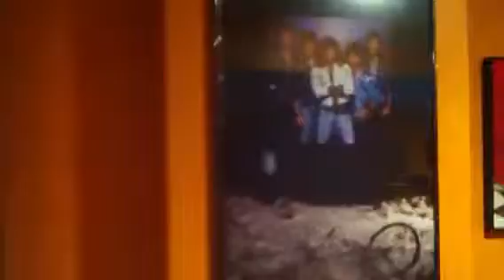WITHIN at Gotham Studios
Returning to Gotham Studios 12 years later!!  Same place...different band!! Check out the SLACK at Gotham to compare!!